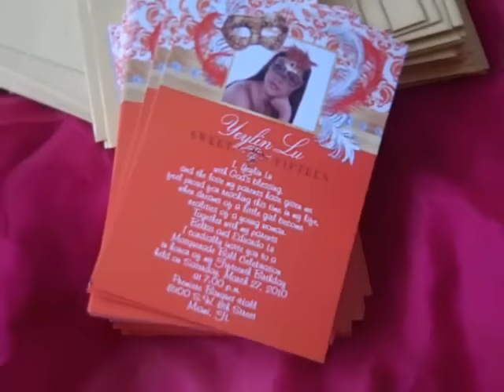Gold & Orange Masquerade Quinceanera Invitations Custom Made SO creative!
Gold Masquerade 5x7 Cardstock with Envelopes